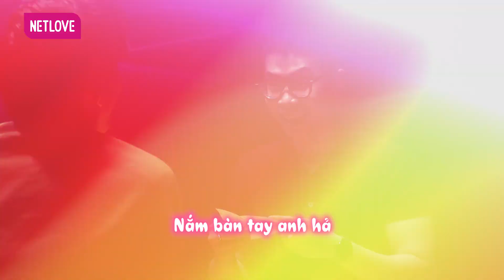Love Wins - Dating In The Dark | Hẹn Hò Trong Sáng - TRAILER Tập 75 | Thứ 6 18/02/2022 Trên NETLOVE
GIỚI THIỆU CHƯƠNG TRÌNH:
Love Wins | Vì Yêu Mà Cưới là talkshow dành cho các cặp đôi trong cộng đồng LGBT dưới sự dẫn dắt của 2 MC Minh Tuân và Lộ Lộ. Họ sẽ chia sẻ câu chuyện về mối tình của mình, về người bạn đời, về những khó khăn phải trải qua khi đến với nhau... Qua đó, chương trình mong muốn truyền tải năng lượng tích cực không chỉ dành riêng cho cộng đồng LGBT, mà còn dành cho những cặp đôi dị tính. Ai cũng có quyền yêu và được yêu, quyền được mưu cầu hạnh phúc, xây dựng gia đình nhỏ cho riêng mình.